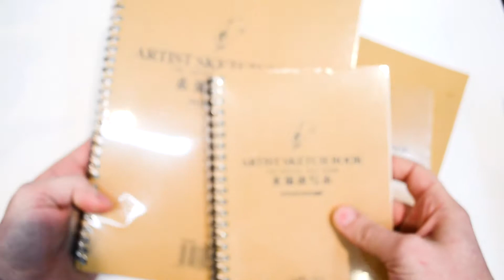Обзор внешнего вида Скетчбук ARTIST SKETCH BOOK | ArterShop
Скетчбук для повседневных зарисовок от Potentate. Обложка крафтовая, внутри листы плотные (150 гр) светло-кремового цвета.Крепятся листы пружиной.